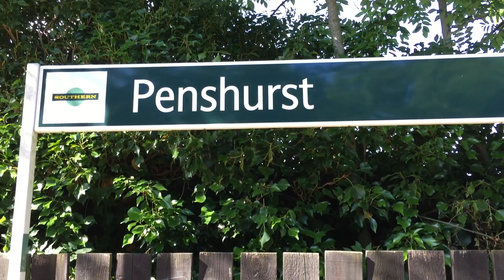BEST JOB IN THE WORLD!!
I was invited to MC the worlds most colorful run in Kent, England and it was an amazing experience to encourage others to become a difference maker.